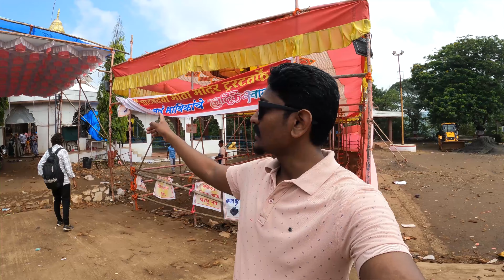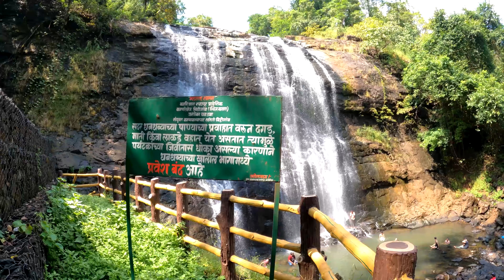Ashoka Waterfall Igatpuri | अशोका धबधबा | All Detail Information | Beautiful Tourist Place to Visit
अशोका धबधबा हा इगतपुरी-कसरा जवळील अतिशय सुंदर असा धबधबा आहे. बघतच राहावं असं निसर्गसौंदर्य, शांतता यामुळे हे ठिकाण फॅमिलीसाठी उत्तम पिकनिक स्पॉट ठरत आहे..

Your Queries-

ashoka waterfall igatpuri
ashoka waterfall nashik
ashoka waterfall vihigaon
ashoka waterfall kasara
ashoka waterfall movie scene
ashoka waterfall shooting
how to go ashoka waterfall
how to reach ashoka waterfall igatpuri
ashoka waterfall complete guide
waterfall near igatpuri
waterfall near kasara
waterfall in nashik
waterfall near nashik
waterfall in igatpuri
waterfall in maharashtra
best waterfall in nashik
best waterfall in maharashtra
igatpuri ashoka waterfall
igatpuri best watefall
igatpuri watefall
igatpuri waterfall video
nashik waterfall
ashoka dhabdhaba
tourist places in igatpuri
igatpuri tourist places
tourist places in nashik
monsoon tourist places
kasaraghat
ashoka waterfall in monsoon
अशोका धबधबा
अशोका धबधबा इगतपुरी
अशोका धबधबा कसारा
अशोका धबधबा नाशिक
इगतपुरी मधील धबधबे
नाशिकमधील धबधबे
अशोका वॉटरफॉल